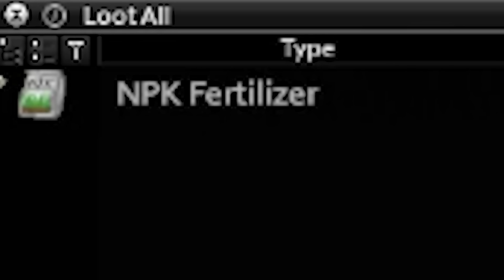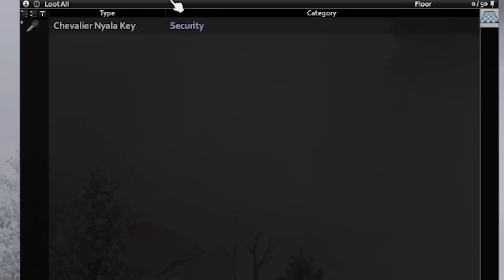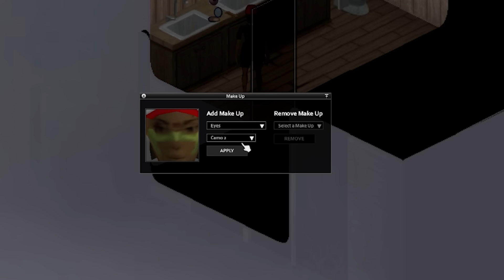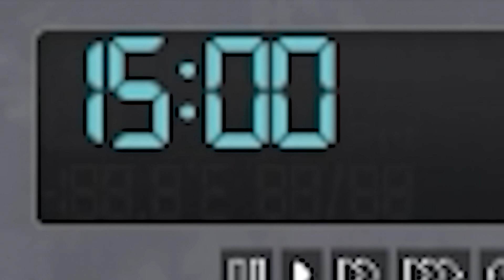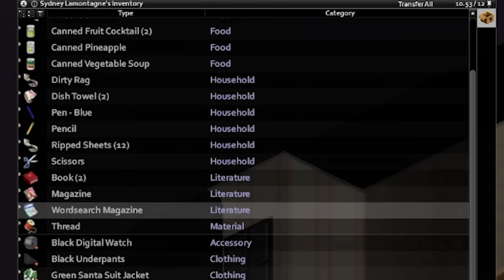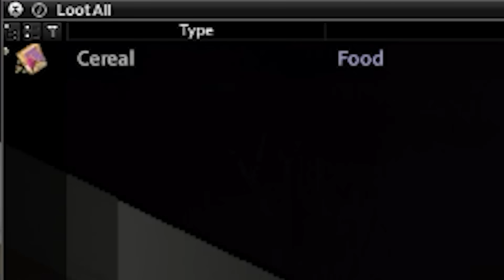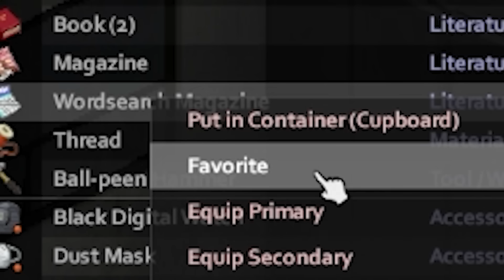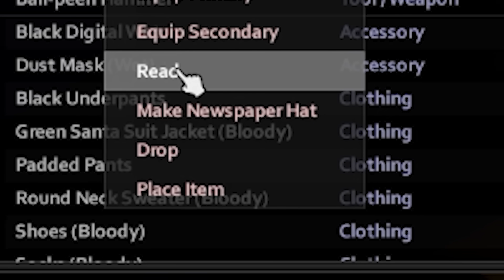The hardest challenge in the hardest zombie game, Project Zomboid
Project Zomboid is an open-world isometric video game in development by British and Canadian independent developer The Indie Stone. The game is set in the post-apocalyptic, zombie-infested exclusion zone of the fictional Knox Country, Kentucky, where the player is challenged to survive for as long as possible before inevitably dying.

Editors:
Braddrs